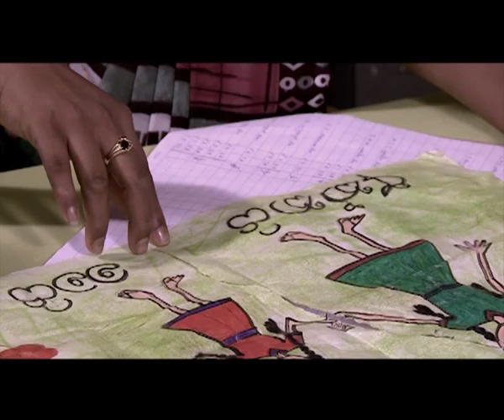Punchi Ruwan Tharu - Ishi Yogya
Lyrics - Madusha Sonal.
Melody & Music - Lalith Dias.
Presented By SHINING PEARLS MUSIC SCHOOL.